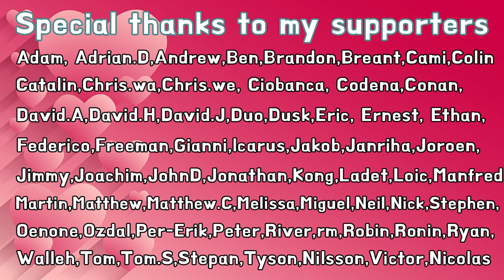Corner pattern safe & powerful weapon★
This move has safety margin + power
Enjoy the lecture :D